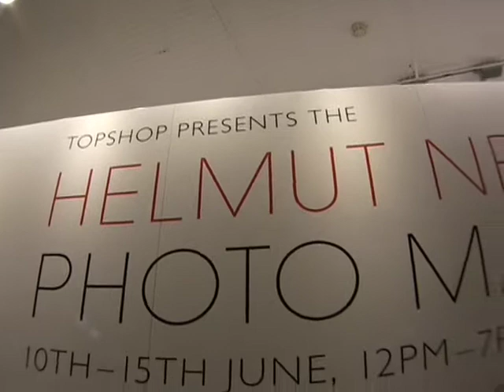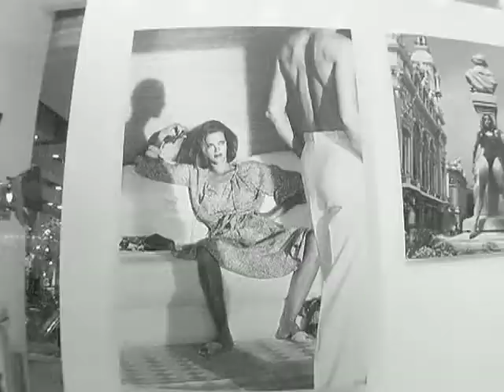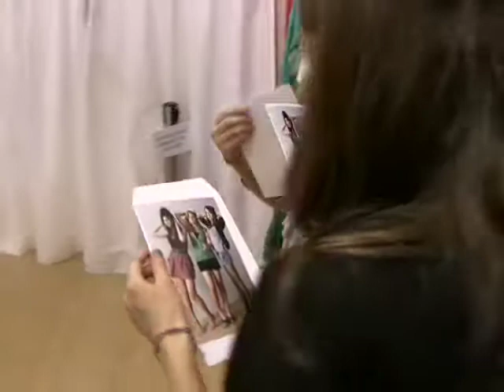Top Shop // Helmut Newton Machine // Behind-The-Scenes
Creative Direction: LYJ
Production: LYJ
Editor: Dave Arnold @ LYJ

The Story //
Helmut Newton was famous for empowering women and letting them take control of their own image. Topshop, working directly with the Helmut Newton estate recreated the Newton Machine, a specially made studio that Newton came up with in the 1970s, designed to allow subjects to take their own photograph without the help of a photographer.

Unlike a photobooth, there is some degree of control of how subjects see themselves in this machine. "The whole system is devised to heighten the tension of the modeling session and to catch the model at the peak of each post," said Newton.

Topshop Oxford Circus did their best to recreate the machine in a bespoke photographic studio. The studio allowed customers to simply go inside, stand within a marked area, pose in front of the mirror, and then press a button on the cable release to take a photo. Customers got to keep a printout of the image.

On the opening day , Phillip Serieys, the first assistant of Helmut Newton in Paris, was on hand to give guidance on how to use the machine. "A slight movement, a smile, a quick look, the shape of your body," he said. "You will soon find what makes you different and unique. This way, you can start taking pictures."